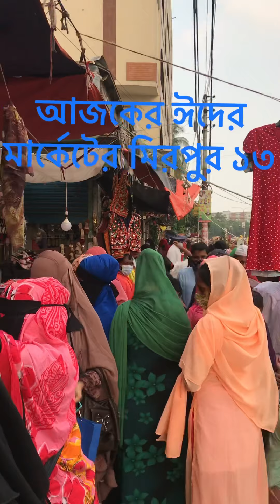Muslims rush to bangladesh markets to prepare Eid al-fitr with health risks for covid-19 | Gazi TV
চলছে ঢাকার মিরপুরের ঈদের মার্কেট বেশিরভাগ মানুষই মানছেন না স্বাস্থ্যবিধি।
The Eid market in Dhaka's Mirpur is going on. Most of the people are not following the hygiene rules.